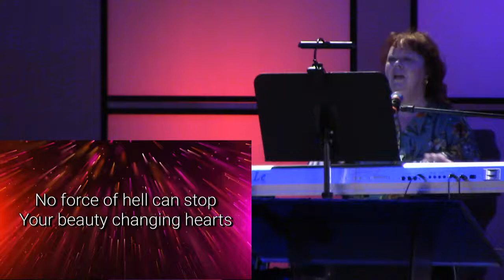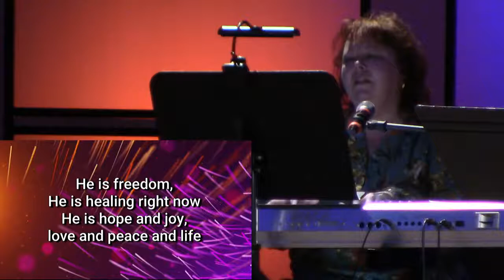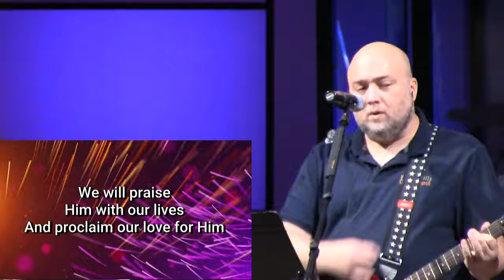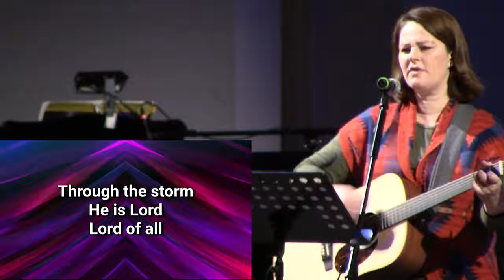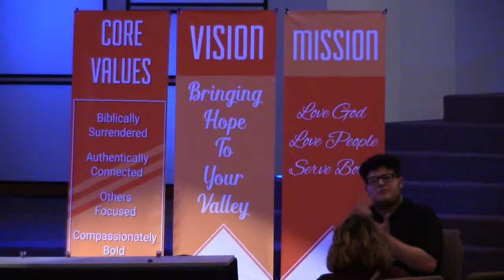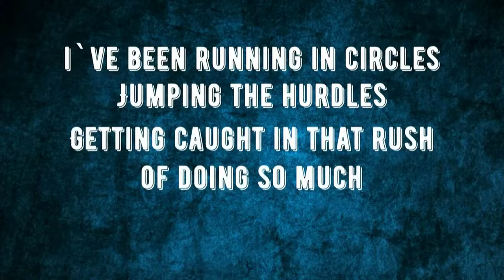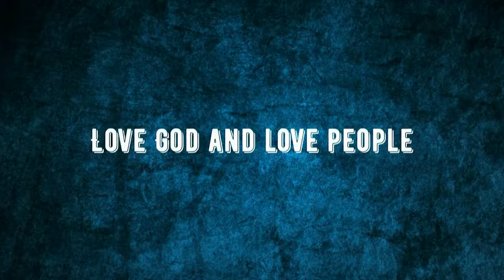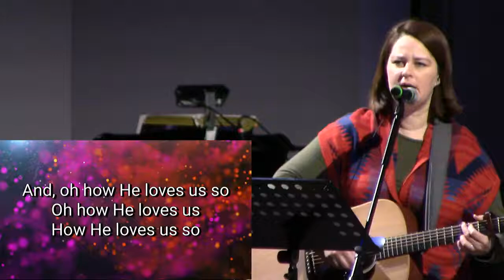10:45 Sunday, October 18, 2020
Thank you for joining us in worship this morning!